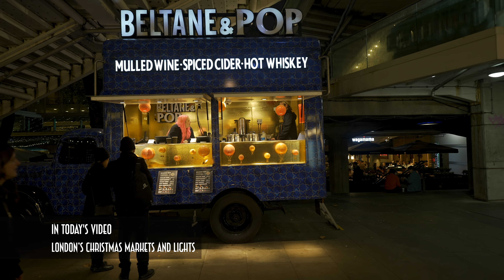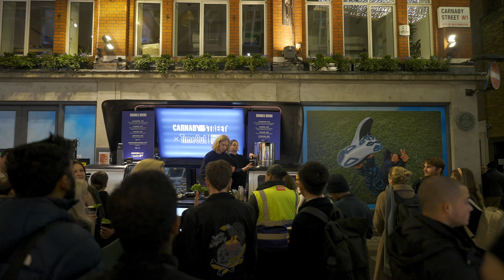2 hours of Busy London 🎄Christmas Walk - 2024 🎅🏻 Christmas Lights and Markets Highlights [4K HDR]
Get the Black Friday deal on the course 'The Art of Making Walking Videos', comprehensive course with 6 Modules and more than 20 lessons.

Use the Tube Buddy SEO link to rank to get more views by ranking your videos better

Full list of equipments provided in the Walking Course